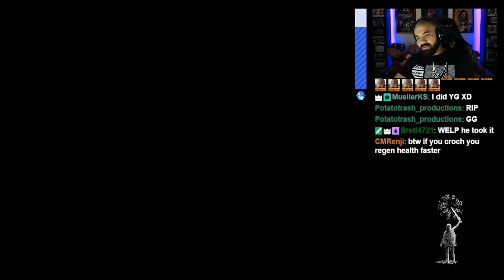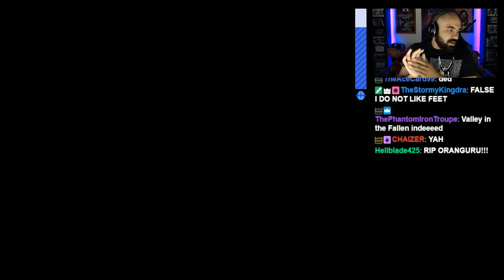Shadow of the Colossus Remastered Let's Play w/ TheKingNappy - Ep 15 "Argus"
Enjoying Shadow of the Colossus?